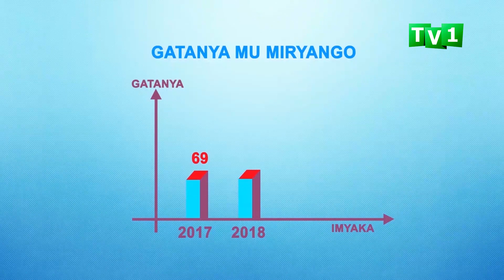Gatanya sicyo gisubizo cy'ibibazo.//Rev.pst Antoine RUTAYISIRE.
Abaturage barambanye n’abo bashakanye
baragira inama abakiri bato n’indi miryango ibanye
nabi , ko gutandukana atari cyo gisubizo
cy’amakimbirane.